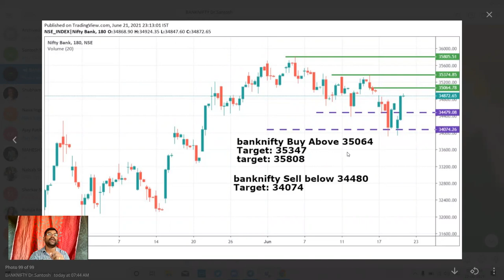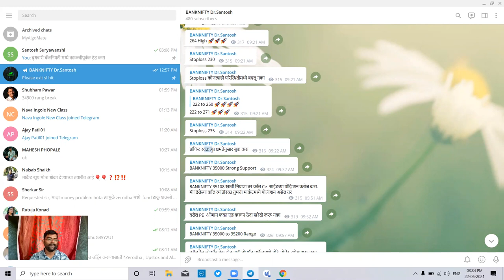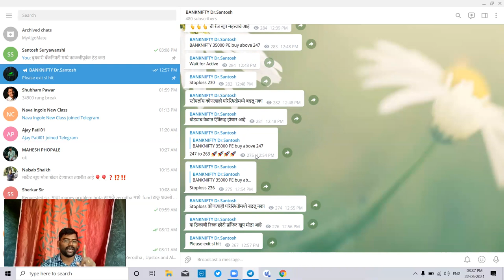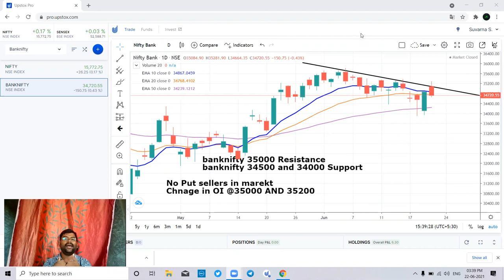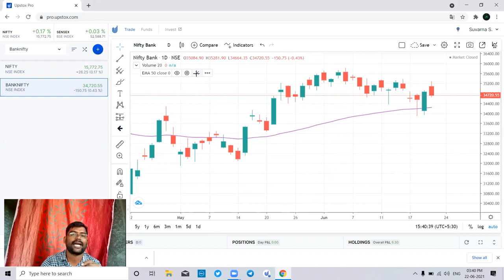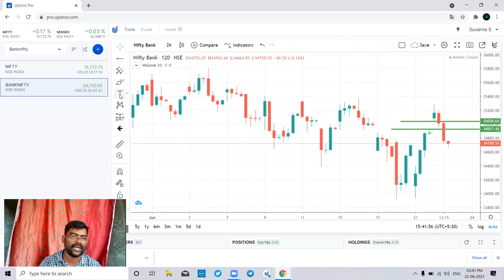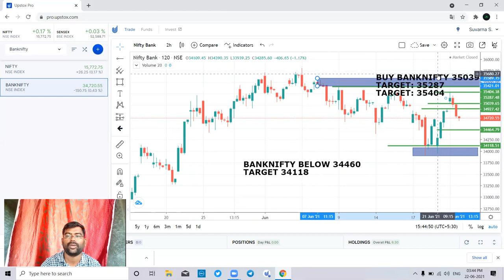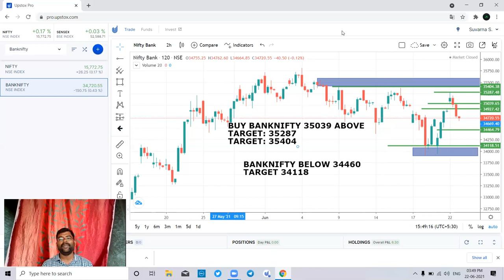23 June Bank Nifty Daily Chart Analysis बुधवारी बँकनिफ्टी मध्ये काळजीपूर्वक ट्रेड करा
Upstox मध्ये डिमॅट अकाउंट ओपन करण्यासाठी लिंक

Today banknifty
Today nifty